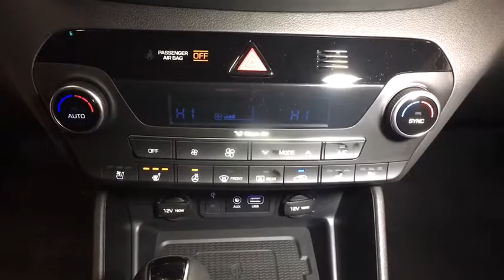2019 HYUNDAI Tucson Reno, Carson City, Northern Nevada, Sacramento, Roseville, NV KU853984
2019 HYUNDAI Tucson Ultimate AWD - Stock#: KU853984 - VIN#: KM8J3CAL6KU853984

Navigation Sunroof Heated/Cooled Leather Seats Alloy Wheels All Wheel Drive Panoramic Roof Heated Rear Seat Power Liftgate. EPA 26 MPG Hwy/21 MPG City! Ultimate trim AQUA BLUE exterior and BLACK interior. SEE MORE! KEY FEATURES INCLUDE: Leather Seats Navigation Sunroof Panoramic Roof All Wheel Drive Power Liftgate Heated Driver Seat Heated Rear Seat Cooled Driver Seat Back-Up Camera Premium Sound System Satellite Radio iPod/MP3 Input Onboard Communications System Aluminum Wheels Rear Spoiler MP3 Player Privacy Glass Remote Trunk Release Keyless Entry. Hyundai Ultimate with AQUA BLUE exterior and BLACK interior features a 4 Cylinder Engine with 181 HP at 6000 RPM*. EXPERTS REPORT: Great Gas Mileage: 26 MPG Hwy. BUY FROM AN AWARD WINNING DEALER: Lithia Hyundai of Reno sells new Hyundais certified pre-owned Hyundais and used cars trucks and SUVs! We have excellent finance options as low as 0% on select models in addition to all avilable Hyundai incentives and rebates! We also specialize in second chance financing! We are located in Northern Nevada at 2620 Kietzke Ln. Our hours are Monday-Saturday 8: 30am - 8pm and Sundays 10am - 6pm. 100% customer satifaction is our priority! Price does not include $449 Dealer doc fee taxes and license fees. Price contains all applicable dealer incentives and non-limited factory rebates. You may qualify for additional rebates; see dealer for details.